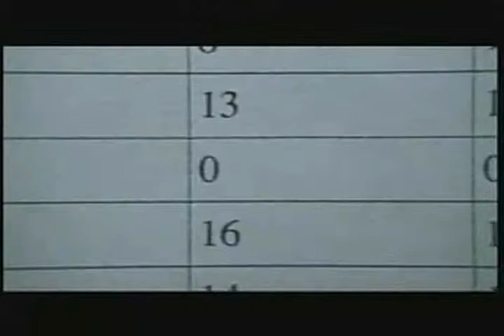穆 岁 乓 We don't have a lot of class-conscious filmmaking 医 妈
MOVIE GUILDS/UNIONS ("Who, What, Why, How Much...Huh")
(For all Tips... Go To "FB" ... Click "LIKES" & "SHARE"
Want to be a Power Broker, or a Studio Dealmaker or a Big-Budget producer, Writer or Director? Then you are going to likely deal, or not deal, with the Hollywood Unions...So who are they? ...

...There are 4 Guilds/Unions and about 10 Fellowships and 5-8 important Organizations that are relevant to anyone playing with Hollywood.

FIRST: The 4 Guilds/Unions

Above-The-Line is 3 Guilds. Below-The-Line is 1 Union. First question wannabees ask is "What's this Above-The-Line & Below-The-Line line sh*t"?

Answer is: when you prepare a 40-60 page detailed budget for your movie no one in Hollywood wants to look at 40-60 pages of minutia detail until you've secured financing. We just want to see one-page. And, the first page of every 40-60 page budget is called the "Top Sheet", or the "One-Sheet" or the "Front-Sheet" budget. This is 1-page that summarizes the remaining 39-59 pages of details in the budget.

And, in the TOP SHEET (1-page budget) there are 35-45 line items with the first 4 always being (1) Producer, (2) Writer or Script, (3) Director and (4) Actors or Cast. Then visually on this page you will see a VERY DARK LINE Drawn across the page.

Now, Line Items 1, 2, 3, 4 (Producer, Writer, Director, Actor) are ABOVE-THIS-LINE. Then the remaining 31-41 Line items (vendors, crew, equipment, post, lab, etc) are all BELOW-THIS-LINE.

Above-The-Line, Below-The-Line... I think you got it.

3 ABOVE-THE-LINE Guilds (Point of Info: think of a Guild, the same way as you think of a Union. Basically, Guilds or Union, same-same.

3 GUILDS (Writers, Directors & Actors) (Point of Info #2: Producer's don't really have a Guild, although there is something called the "PGA" "Producer's Guild of America" but it doesn't function as a Guild it functions as a fellowship, a social club that tries to Lobby Washington DC and have them stop piracy around the world... Plus, the idea of Writers, Directors & Actors having a Guild is to protect themselves from Producers...so why do Producer's need a guild when they, allegedly, don't need protecting?)

Anyway, ABOVE-THE-LINE 3 GUILDS:

1) WRITERS GUILD OF AMERICA ("WGA")
2) DIRECTORS GUILD OF AMERICA ("DGA")
3) SCREEN ACTORS GUILD ("SAG")

And, the BELOW-THE-LINE UNION (Crew & Technicians):

4) INTERNATIONAL ALLIANCE THEATRICAL STAGE EMPLOYEES ("IATSE")

10 FELLOWSHIPS

1) PRODUCERS GUILD OF AMERICA ("PGA") (Producers)
2) CASTING SOCIETY OF AMERICA ("Casting Directors")
3) COSTUME DESIGNERS GUILD ("CDG")
4) DRAMATIST GUILD OF AMERICA ("Playwrights & Composers")
5) INDEPENDENT FILM TV ALLIANCE ("IFTA") (Foreign Sales)
6) MOTION PICTURE EDITORS GUILD ("Editors")
7) SOCIETY OF OPERATING CAMERAMAN ("Camera Operators")
8) SOCIETY STAGE DIRECTORS & CHOREOGRAPHEERS ("SSDC")
9) TALENT MANAGER ASSN ("TMA")
10) WOMEN IN FILM ("WIF")

Enough. Enough. Why? You have probably zoned-out and are not gonna get the jist of this post. (Point of Info #3: I will post the Organziations in a followup Post and why they're each important).

Happy Filmmaking, The Filmbay Team,
Filmbay.com
*Produce *Finance *Write *Direct *Distribute *Profit